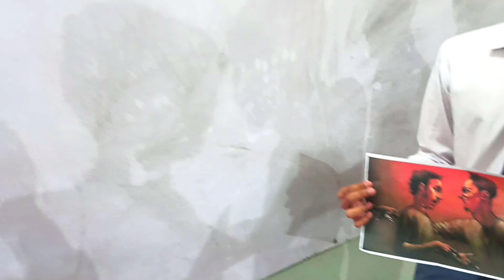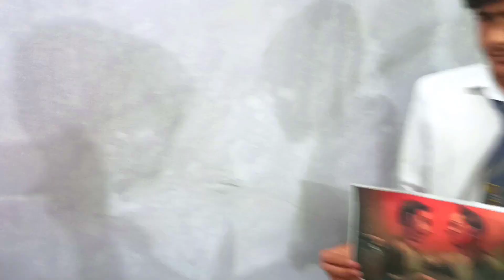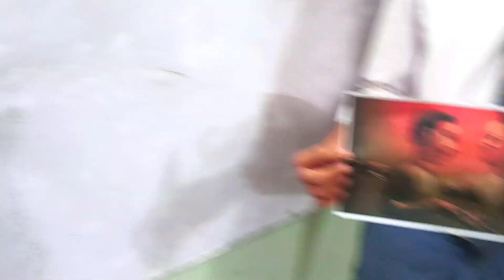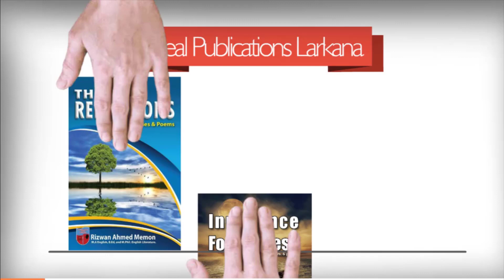Ep6🎬Understanding Social Issues🧠Critical Thinking Activity💡Using Pictures to Practice🖼️Presentation🔥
Picture Description Activity gives students a chance to share their opinions, describe the facts that they observe, and relate it to their life and society. The activity boosts critical thinking skills as the student is put in the situation shown in the picture.

💜 About me 💜
My name is  Rizwan Ahmed Memon, and I'm a Pakistani writer, teacher, and content creator. I currently live in Khairpur, where I teach. I was born and raised in a village in Larkana city named Akil, which is by the River Indus and famous for its guava orchards. I have more than ten years experience of teaching at different institutes including SZABIST Intermediate College Larkana and IBA Community College Khairpur. My three literary books are published and are available in the market. Here on my channel, I share a mixture of many things that I am passionate about: from my literary creations to teaching lessons, from my family life to my acting passion, and much more. I hope you enjoy my friendship and company!

✨Enroll in my English Class✨
I offer both online and offline classes. If you would like to join my institute for one on one classes, find my address on GoogleMaps by searching 'TRLCL'.

✨Buy My Books Today✨
Visit our catalog to find more about our books. To watch the samples, visit our YouTube channel by searching: Rizwan Ahmed Memon

📚 Our books:
1⃣The Reflections Rs. 200
2⃣ Innocence and Foolishness Rs. 200
3⃣Under the Shadow of Ignorance Rs. 300

 All three books in Rs. 700.

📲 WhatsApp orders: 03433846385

📦Order requirements:
Your name
Your mobile number
Your address.